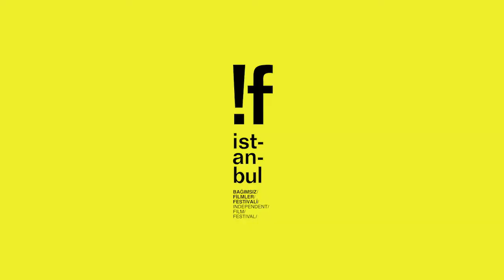!f 2018 - Uzakta Havlayan Köpekler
"Uzakta Havlayan Köpekler" (The Distant Barking of Dogs)'un yönetmeni Simon Lereng Wilmont'a sorduk: Sana hayat veren şeyler nedir?